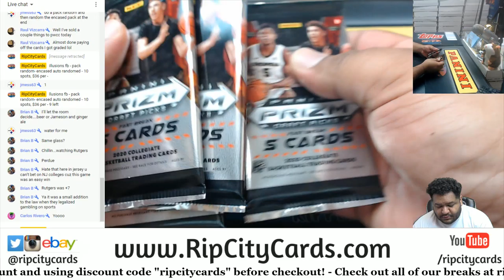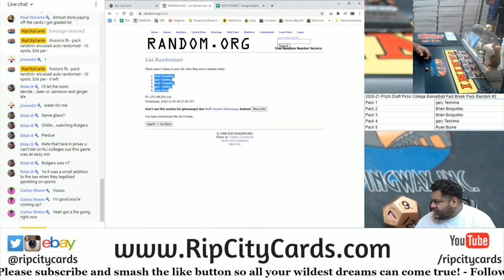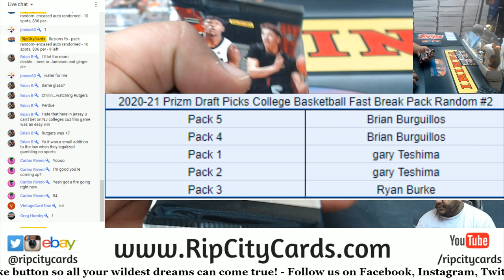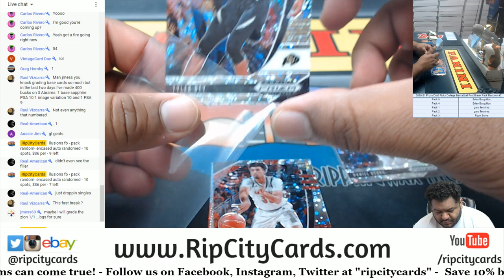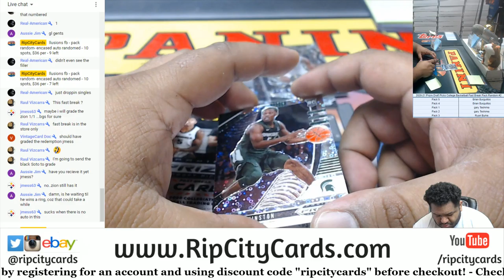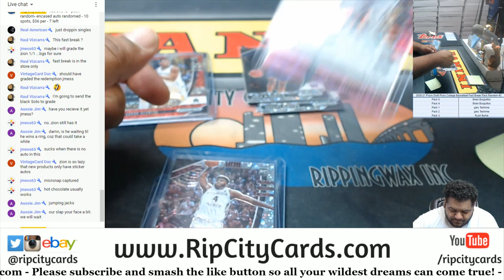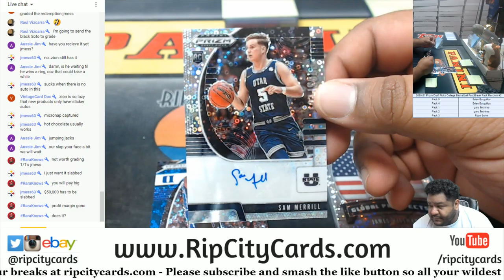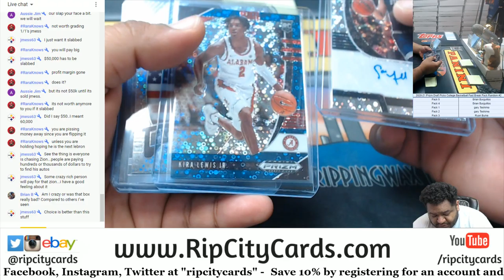2020-21 Prizm Draft Picks College Basketball Fast Break Pack Random #2